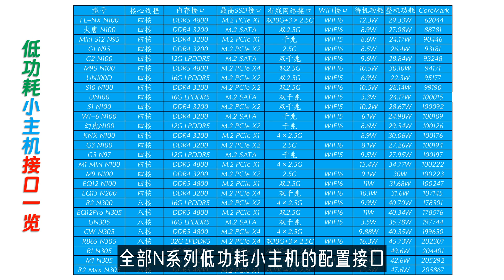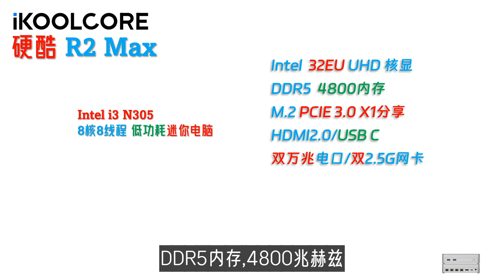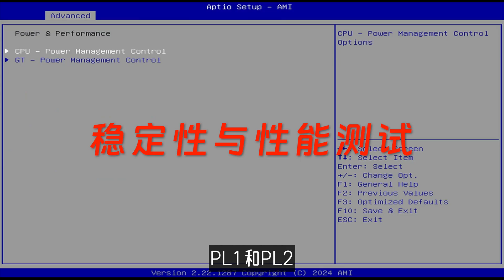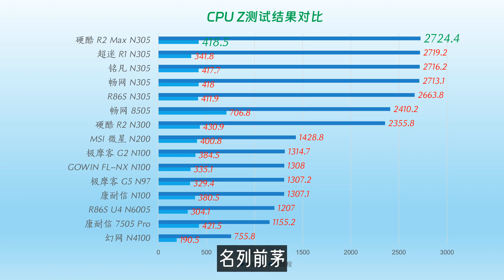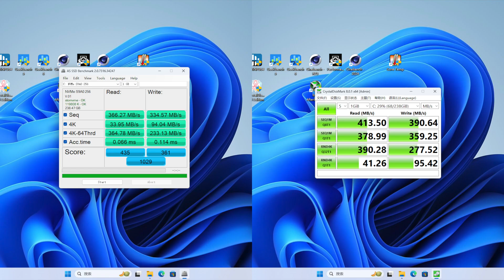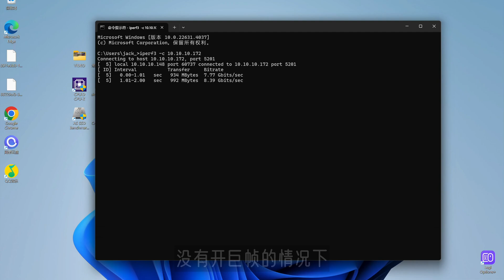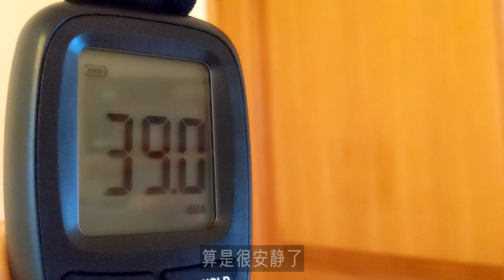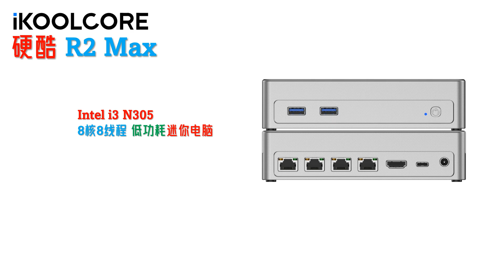真能跑满万兆!？iKOOLCORE硬酷R2 Max N305双万兆电口迷你电脑评测！低功耗万兆电口Marvell® AQC113 10G芯片！minipc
2023年底迷你电脑性能测试排行榜所有数据！含CPU Z、Geekbench、Cinebench、PassMark等等等！不单单是openWRT的CoreMark排行榜了！我们承诺过把其他测试数据全部公开的！😄

00:00 Intro
02:01 配件与接口
03:55 稳定度与性能测试
05:57 显示存储网络
07:39 功耗散热静音
08:17 最后总结